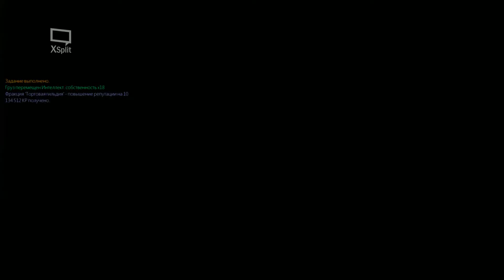Rebel Galaxy 2015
Часок в спокойной обстановке, дома.

Под кантри рок.

Можно всё пройти за 20 часов. Но можно и расслабится полетами, став командиром эсминца или дредноута и воюя или исследуя пространство, нашпигованое мирными и пиратскими кораблями.

На движке как у "Freelancer"(OGRE), но адаптированного и улучшенного, в стиле меньше возможности игроку (для игрока, космос плоский хоть и холмистый) но больше взрывов и летящих объектов.  Игра получилась бы и лучше. на её движке и кооператив смотрелся бы и строить базы игроком и баталии.
Управление упрощено и из-за совместимости с PlayStation 4, Xbox One, Windows7-10.